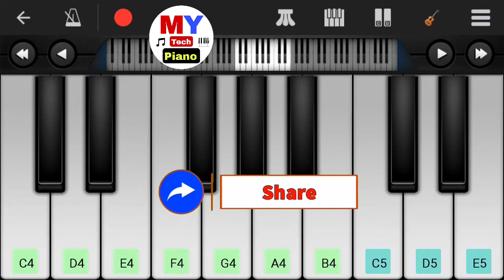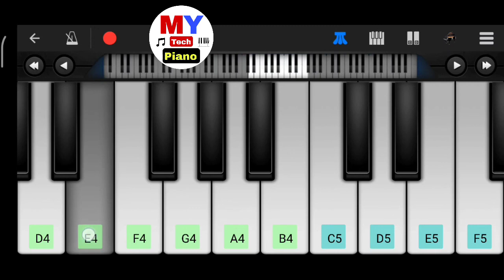Ei Bristi Veja Rate Tumi Nei Bole | এই বৃষ্টি ভেজা রাতে তুমি নেই বলে | Bangla Mobile Piano Tutorial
How to play song on mobile piano.

Song: Ei Bristi Veja Rate
Singer: George Lincoln D'Costa
Cover: Hasan S Iqbal
Piano Tutorial: Shahi